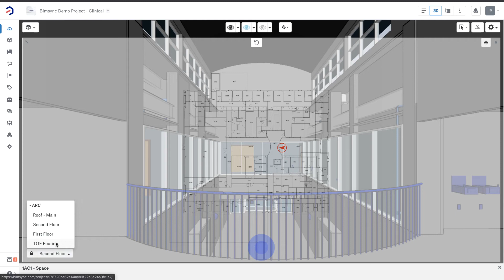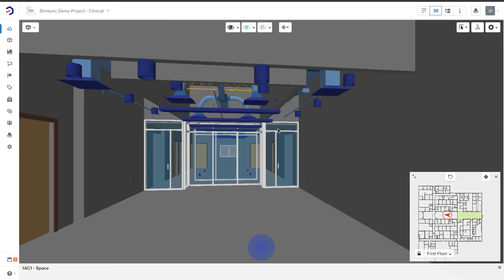Bimsync tutorials - Navigate in 3D & 2D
Bimsync facilitates navigation in 3D & 2D. Watch this video to discover the basic commands to navigate our fantastic online viewer!

Catenda makes Bimsync, the open BIM cloud based platform where information comes alive.

Bimsync is an open Common Data Environment that facilitates collaboration between all stakeholders in the AECOO industry. With its easy-to-use interface, intuitive 3D visualization, powerful issue management and secure digital data management, projects become easier to manage. Reduce risk, increase value and build better together.